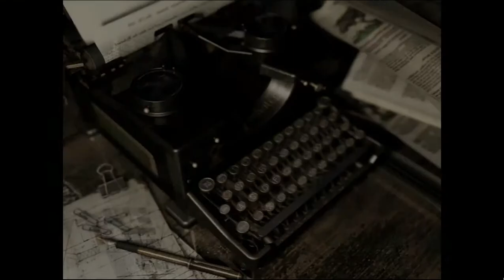Let's Play Resident Evil HD Remaster #021 - Medaillenjagd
Und da ist unsere ganz spezielle Freundin, die gewaltige Riesengiftschlange, wieder! Wahrscheinlich haben wir sie gerade bei der Lektüre der neuesten Ausgabe der Apothekenrundschau gestört, denn das Mädchen hat es auf uns abgesehen! Sie hat aber nicht mit der Durchschlagskraft der Granaten gerechnet - und findet diesmal nun wirklich ihr Ende.
Unser Lohn ist ein spezielles Buch, das im Todeskampf des entzückenden Reptils aus dem Regal gefallen ist. Darin finden wir eine Wolfsmedaille, die uns bestimmt noch nützlich sein wird.

Das Gegenstück, eine Adlermedaille, finden wir am Grund des Loches, das wir im Raum mit den bewegten Wänden entdeckt haben. Außerdem kommen wir von dort aus in den bisher verschlossenen Kellerbereich und können dort die Sicherung des Aufzugs in der Küche auswechseln, mit dem wir den bisher ebenfalls nicht zugänglichen Korridor im zweiten Stock betreten können. Und dort nun finden wir in einer Abstellkammer endlich die Batterie für den Aufzug im Garten. Beim nächsten Mal wird es also dort ein wenig weiter gehen - ein neuer Bereich wartet auf uns.